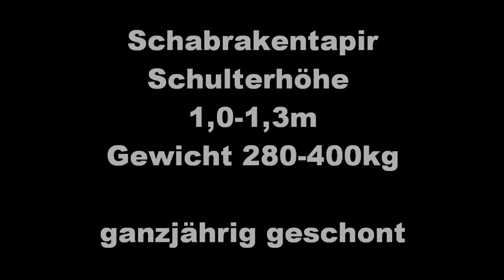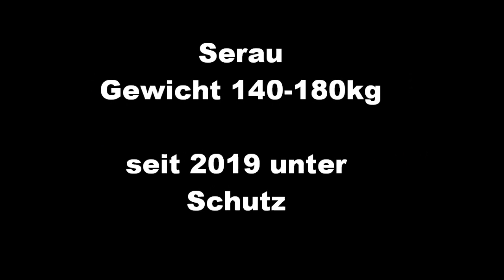Wildtiere Thailand Pt. 1 Die großen Säugetiere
This video includes some information about wildlife in Thailand and south east asia. It is dedicated to provide information about potential small to big game mammels. Another series will given you information about predators and another wildlife.